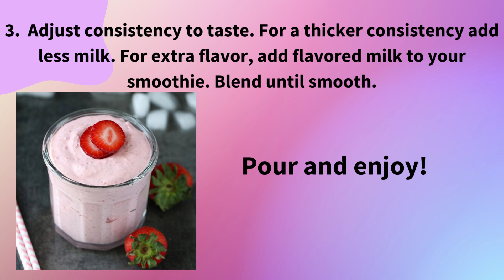STRAWBERRY BANANA SMOOTHIE